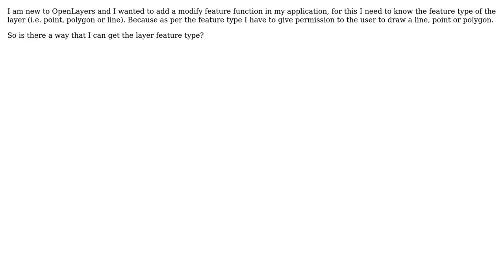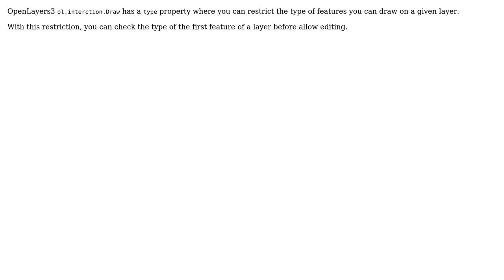GIS: How do I get layer feature type in OpenLayers? (2 Solutions!!)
GIS: How do I get layer feature type in OpenLayers?

With thanks & praise to God, and with thanks to the many people who have made this project possible! | Content (except music & images) licensed under CC BY-SA | Music | Images & others | With thanks to user user34591 user nmtoken user Jose Hermosilla Rodrigo user EricSonaron and the Stack Exchange Network Trademarks are property of their respective owners. You are responsible for your own actions.